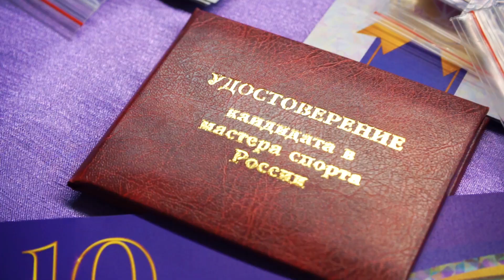Отчетный концерт клуба DiaMond